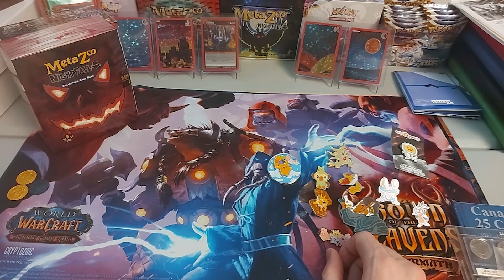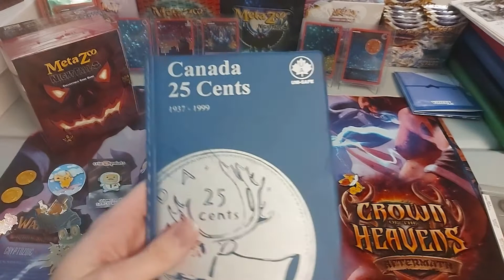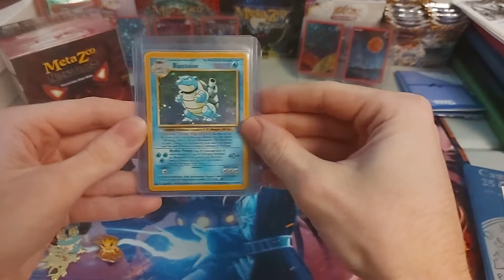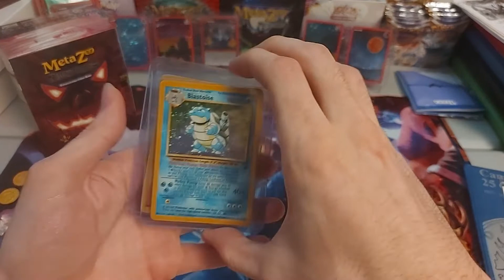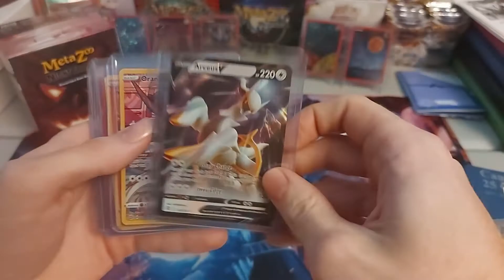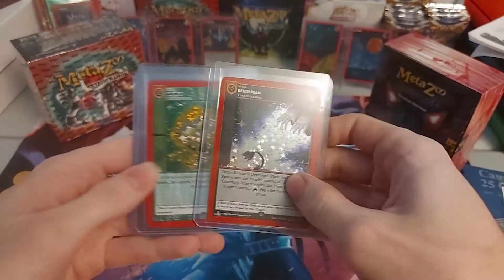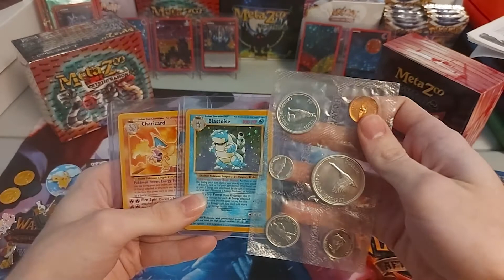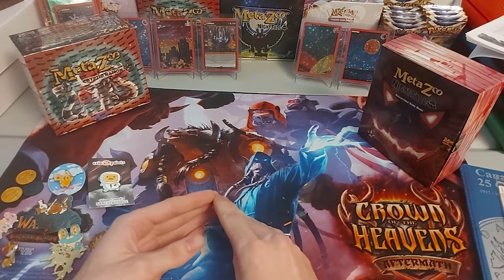Too Focused on Price? - Metazoo, Pokemon, and TCGs - Stream Highlight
This was a part i did in my stream on March 8th (that I re filmed after stream when i realized the audio was no good)
I will be live Tonight opening Pokemon Eeveelution Premium Collection Boxes + Nightfall Theme Deck at about 10:00pm EST
1 Night of Pokemon then back to Metazoo
Stop by if you are interested in watching live